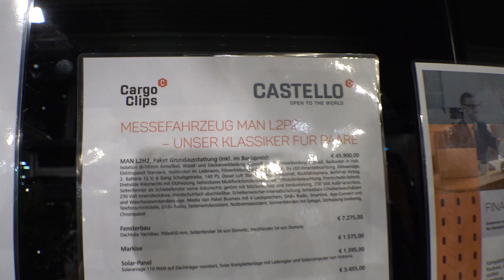CASTELO MAN campervan 2023